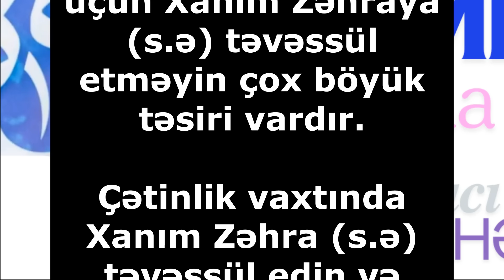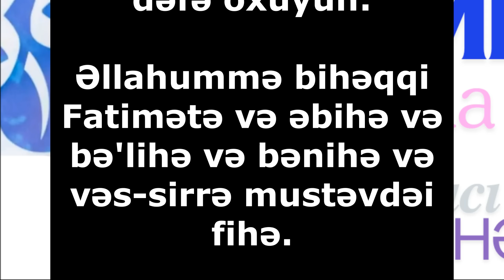Möcüzələr yaradan bir dua - Hacı Şahin Müşküllərin həlli üçün oxu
Hörmətli izləyicilər, Allahın izni ilə bundan sonra da kanalımızın əsas fəaliyyətini İlahiyyatçı Hacı Şahin Həsənlinin yaradıcılığına həsr edəcəyik, illərdir danışdığı xütbələri bundan sonra da sizlərlə bölüşəcəyik və onun bizlərə əmanət qoyduğu dəyərli sərmayəni insanlara çatdırmaq üçün çalışacağıq. Hacı Şahinin vəfat etməsinə baxmayaraq hələ də ondan öyrənməli olduğumuz çox məsələlər var.

Dəstəyiniz üçün təşəkkür edirik. Allah hər birimizə səbr və güc versin. Ailəmiz Tv

hacisahin dualar hacisahinhesenli xatirə